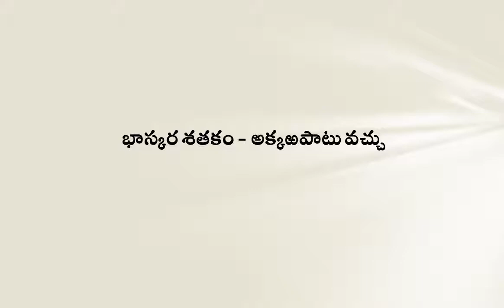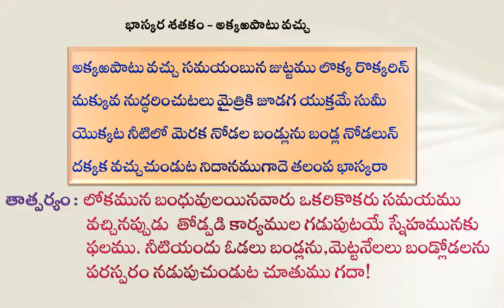Teta Telugu - bhaskara satakam & Poems - అక్కఱపాటు వచ్చు